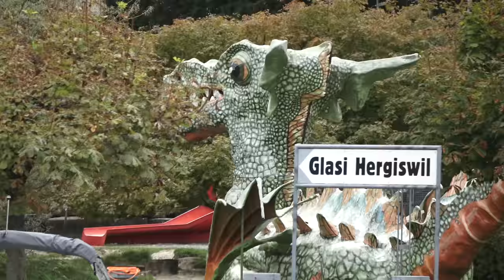WET Fart Prank in Switzerland! Daddy's New Record!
Today's video is "WET Fart Prank in Europe! Daddy's New WORLD Record!"

Wireless Microphone